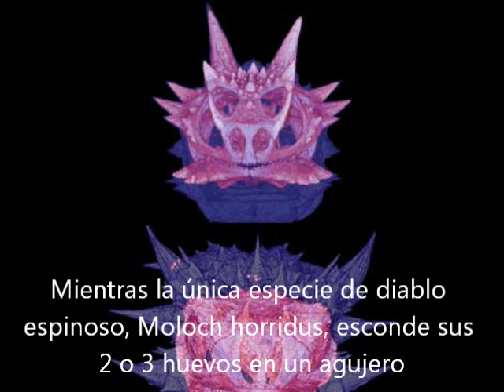Moloch horridus - Thorny devil.wmv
In the great world of Metazoa, there is an old and diverse group called Reptilia. These animals usually live in deserts, like West Australia. This arid scenery often implies water or food shortage. But reptiles, as this thorny devil, have adapted to this habitat: their flaky skin, covered by keratin and thorns, can catch the solar energy, which gives them the 80% of what they need, and permit to absorb water. Thorny devils' feed is based in ants. They can eat 5000 per day. Thorny devils, nouns by scientist like Moloch horridus, have a vertebrate skeleton, like every reptil. And, as every reptil, they have cold blodd. Reptiles' blood is not actually cold, as everyone think, but as hot as mammals' blood, or even more. It is called cold due to the incapacity of reptiles to regulate their corporal temperature by themselves: sometimes, they need to hide into water or sand or go behind a rock. This helps them to escape from predators, beeing helped by their capacity of changing their color. In addition, thorny devils have a false head, and a singular faltering walking, wich confuse their predators, besides their thorns.
Thorny devils are usually confused with Arizona's horned lizards, example of convergent evolution. While thorny devil only specie, Moloch horridus, die their 2 or 3 eggs in a hole, horned lizards have a variety of species that hides from 3 to 45 eggs.
En el gran mundo del reino Metazoo, hay un antiguo y diverso grupo llamado Reptilia. Estos animales suelen vivir en los desiertos, como el oeste de Australia. Este escenario árido implica a menudo la escasez de agua o de alimentos. Sin embargo, los reptiles, como este diablillo espinoso, se han adaptado a este tipo de hábitat: su piel escamosa, cubierta por queratina y espinas, es capaz de captar la energía solar, lo que les da el 80% de la energía que necesitan, y les permite absorber agua. La alimentación de los diablos espinosos se basa en hormigas, pudiendo llegar a comer 5000 por día. Los diablos espinosos, conocidos por los científicos como Moloch horridus, tienen un esqueleto vertebrado, como cualquier reptil. Y, como cada reptil, tienen sangre fría. La sangre de los reptiles no es realmente fría, sino tan caliente como la de los mamíferos, o incluso más. Se denomina fría debido a la incapacidad de los reptiles para regular su temperatura corporal por sí mismos: a veces, necesitan esconderse en el agua o la arena o detrás de una roca. Esto les ayuda a escapar de sus depredadores, ayudados por su capacidad de cambiar su color. Además, los diablos espinosos tienen una cabeza falsa, y el andar entrecortado singular, que confunde a sus depredadores, además de sus espinas.
Los diablos espinosos suelen confundirse con los lagartos cornudos de Arizona, ejemplo de evolución convergente. Mientras la única especie de diablo espinoso, Moloch horridus, esconde sus 2 o 3 huevos en un agujero, los lagartos cornudos poseen una variedad de especies que pueden tener de 3 a 45 huevos.